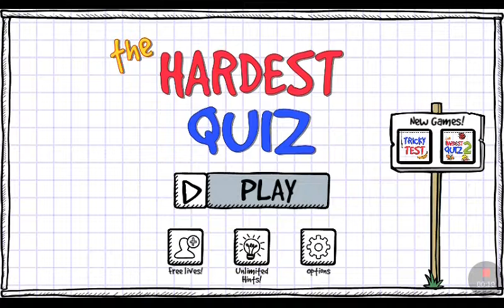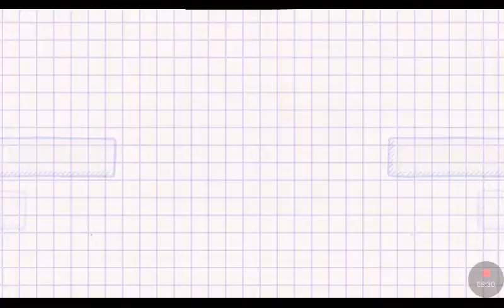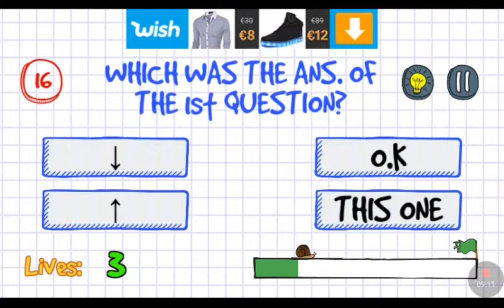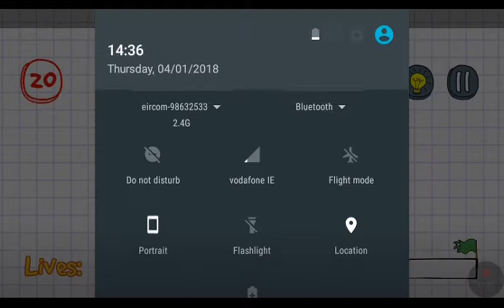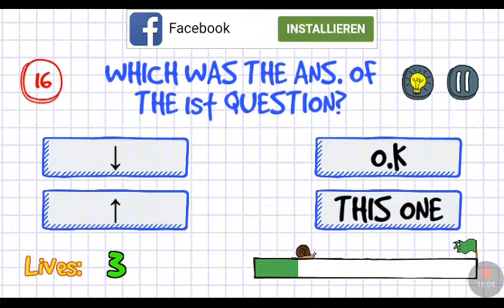This doesn't make sense | The hardest quiz